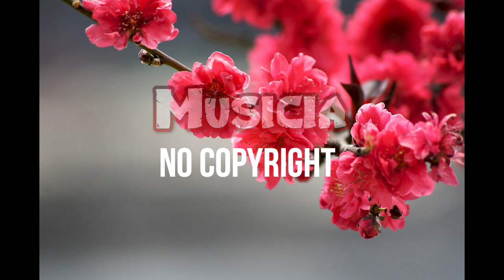REPE T - Chill (Musicia No Copyright Music)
Best Musicia no copyright music that is non copyrighted so you can use it in your youtube , Twitch & Vlog Videos